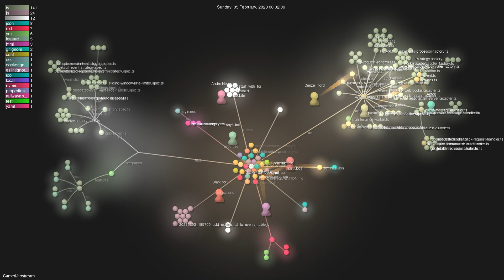Cameri/nostream - Gource visualisation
Author: Cameri
Repo: nostream

Description: A Nostr Relay written in TypeScript
Starred: 318
Forked: 68
Watching: 12
Total commits: 401
Initial commit: Sat Apr 16 23:41:43 2022 +0000
Total number of files: 220